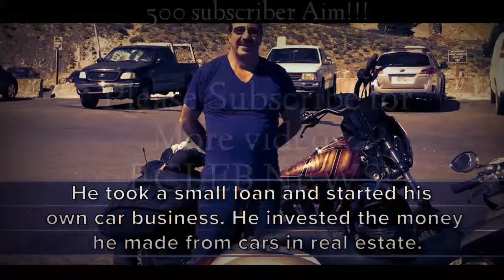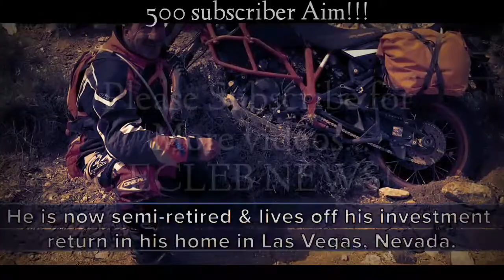Counting cars David Cooperider Aka Davey Deals | Bio & Facts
●NOTE: THIS VIDEO DON'T WANT TO HURT ANYONE.
THIS IS NEWS PURPOSE ONLY.